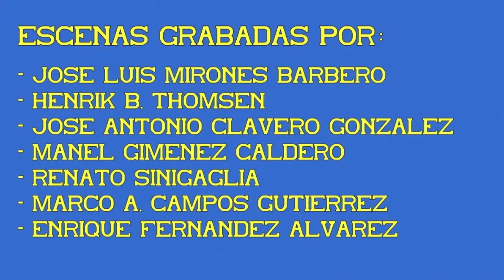Electrotren S/448. UNE de Grandes Lineas. 07ª Parte.